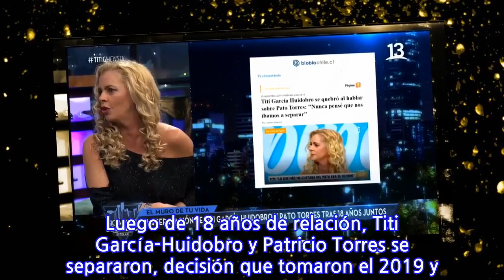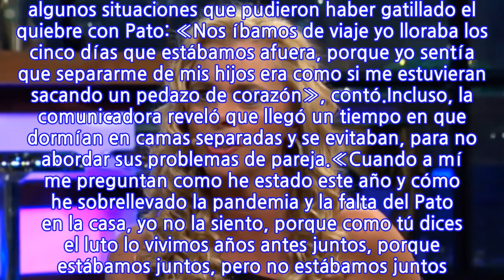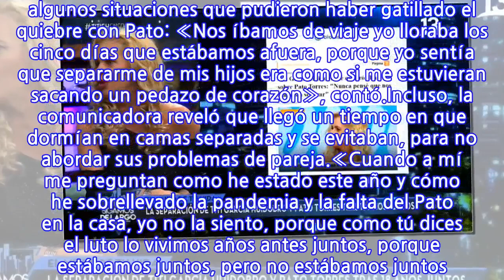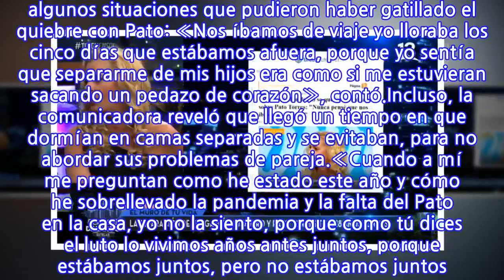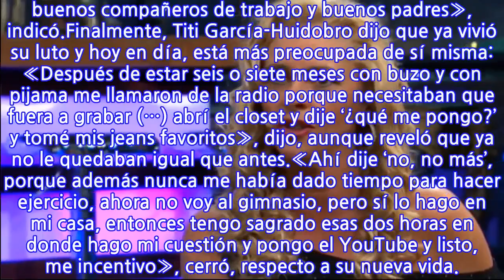«Tengo mi porcentaje de culpa»: Titi García-Huidobro y su quiebre con Pato Torres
Luego de 18 años de relación, Titi García-Huidobro y Patricio Torres se separaron, decisión que tomaron el 2019 y sin duda fue muy difícil, ya que tienen hijos en común.Tema al que recientemente se refirió la locutora radial, tras visitar el late «Sigamos de largo» de Canal 13, donde conversó con Fran García-Huidobro y Maly Jorquiera.Lee también: Pamela Díaz se refirió al quiebre en su amistad con Fran García-Huidobro«La relación se fue desgastando con el tiempo. Fuimos cayendo, sin querer, en una fomedad espantosa, que seguramente a mucha gente le pasa en la casa. El problema nuestro es que nunca supimos salir de ahí o no quisimos, porque nos dio lata o nos acostumbramos», primero señaló Titi.Contexto en que Maly le preguntó por las razones del quiebre, a lo que García-Huidobro contestó que ella se volvió «muy mamá», dejando de «lado» al actor.«Yo tengo clarísimo que tengo mi porcentaje de culpa y entre ello está el haberme volcado al mil por ciento a mis hijos, súper aprensiva», reconoció.Para después, recordar algunos situaciones que pudieron haber gatillado el quiebre con Pato: «Nos íbamos de viaje yo lloraba los cinco días que estábamos afuera, porque yo sentía que separarme de mis hijos era como si me estuvieran sacando un pedazo de corazón», contó.Incluso, la comunicadora reveló que llegó un tiempo en que dormían en camas separadas y se evitaban, para no abordar sus problemas de pareja.«Cuando a mí me preguntan como he estado este año y cómo he sobrellevado la pandemia y la falta del Pato en la casa, yo no la siento, porque como tú dices el luto lo vivimos años antes juntos, porque estábamos juntos, pero no estábamos juntos. Nos habíamos convertido en dos buenos amigos, muy buenos compañeros de trabajo y buenos padres», indicó.Finalmente, Titi García-Huidobro dijo que ya vivió su luto y hoy en día, está más preocupada de sí misma: «Después de estar seis o siete meses con buzo y con pijama me llamaron de la radio porque necesitaban que fuera a grabar (…) abrí el closet y dije ‘¿qué me pongo?’ y tomé mis jeans favoritos», dijo, aunque reveló que ya no le quedaban igual que antes.«Ahí dije ‘no, no más’, porque además nunca me había dado tiempo para hacer ejercicio, ahora no voy al gimnasio, pero sí lo hago en mi casa, entonces tengo sagrado esas dos horas en donde hago mi cuestión y pongo el YouTube y listo, me incentivo», cerró, respecto a su nueva vida.
INFORMATION
• Source: tecache